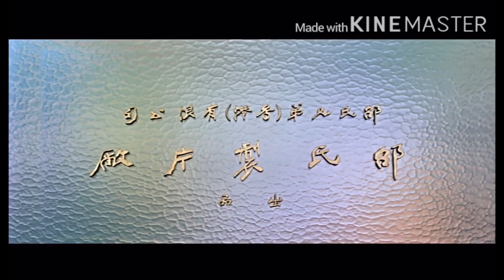Shaw Brothers logo (1958/2020, Ean Manley version)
Here’s the 1958 Shaw Brothers logo (Ean Manley’s version). The shield, similar to the Warner Bros. shield, appears with the the letters 'SB' in gold on it. It fades out to some Chinese text. It fades out to the shield under some more Chinese text. The shield is between 'SHAW' and 'SCOPE', with “An Ean Manley Production” beneath it.

Special thanks to James Moulton.